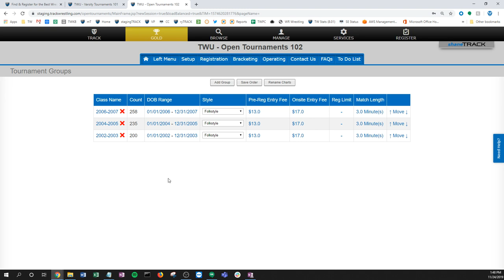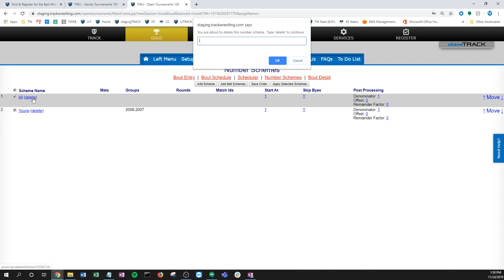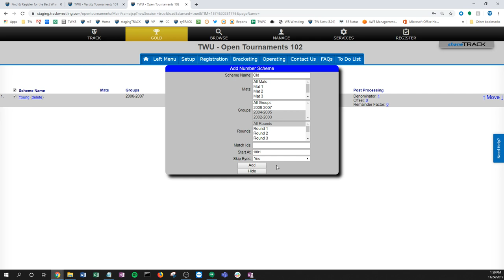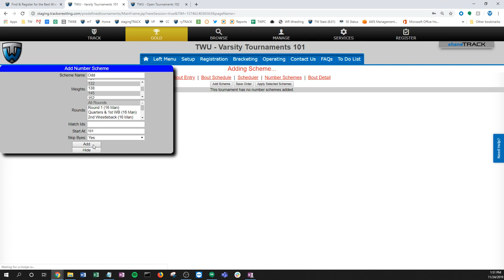Setup Number Schemes - Call To Mat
Please note that menus may have changed slightly since this video was recorded. FloPRO replaced TW GOLD+ in 2021.